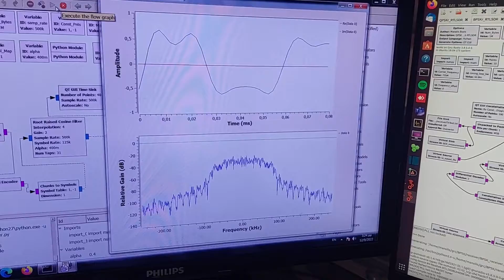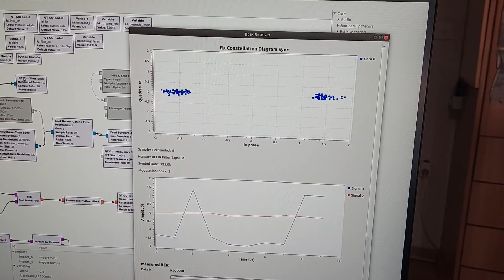Transmittion and reception of BPSK signal using HackRF One and RTL-SDR over the air.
In this GNU Radio demo repeated copies of a text file are modulated with BPSK scheme, transmitted by HackRF One over the air and received with RTL-SDR device. A preample of 2 bytes length was used to mark the position of the first byte in the text file, so that to achieve bit alignment and the proper reception of characters.
GNU Radio Parameters:
Carrier Frequency: 735 Mhz
Modulation scheme: BPSK
Data encoding : differential
Symbol Rate: 0.125 Msamples/sec
Sample rate at the transmitter: 0.5 Msamples/sec:
Sample rate at the receiver: 1 Msamples/sec:
Bit rate: 0.25 Mbps
Pulse shaping filter: Root raised cosine (alpha=0.40)
Timing and phase synchronization are done with Polyphase Clock Sync and Costas Loop blocks respectively.
Software:
Host 1 (transmitter): Low end PC (Core2Duo CPU E4600@2.4GHz, 3Gb RAM)
OS: windows 7,  Gnu Radio 3.7.13.5
Host 2 (receiver) :
OS: Ubuntu 18.04 LTS, GNU Radio 3.8.5